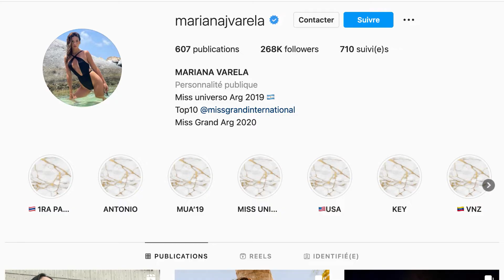Miss Argentina And Miss Puerto Rico Announced That They’re Married Now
The couple tied the knot less than a week ago!
Miss Argentina Mariana Varela, and Miss Puerto Rico Fabiola Valentin, are now officially married! The beautiful couple revealed that they tied the knot to their fans on social media with a collage video of their days together as a couple.